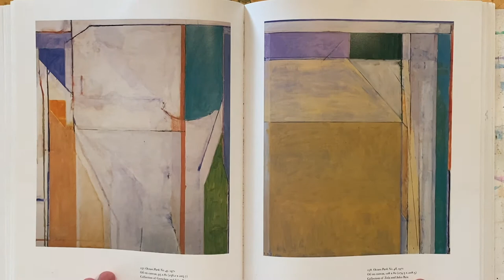Creating Abstract Art _Video 33_ Grades 3-5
Have fun creating abstract art using the elements of art.